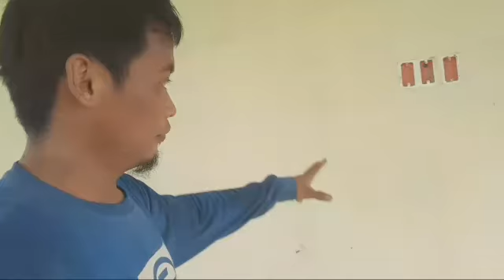Part 3 fisheng adventure on fish pond|pukot boys |boy pobre official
# pukotboys_ like
# fishengadventure _comment

salamat sa maka panood ng at sa manonood pa malaking tolong na po yan sa aking channel

at samahan nyo ako sa aking  pamumuhay ,at pang hanap buhay ,maraming salamat po mga kapubre

SA GUSTONG MAG UPDATE#

sa mga subscriber sa gusto mag update sa aking channel e press a bell button select all
god bless
ASAP always
always see a prayer

and also  fallow my fb pages
BOY PUBRE official